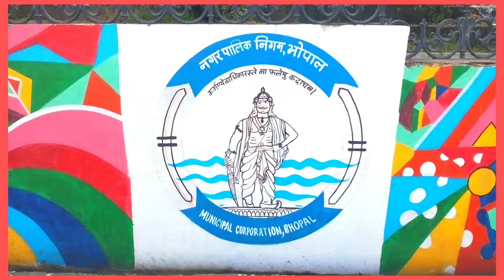Bhopal: Driving from Lal Ghati to Ayodhya Bypass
Driving in Bhopal from Lal Ghati to Ayodhya Bypass